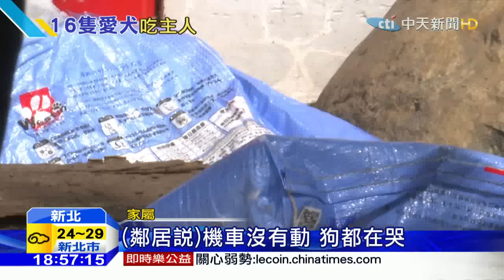20160513中天新聞 男陳屍家中6天 16隻愛犬啃主人充飢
新北市新店一名男子，平常愛好收養流浪狗，一養就是20幾隻，最近家人連繫不上他，會同員警上門找人，發現男子已經陳屍屋內，長達六天時間，遺體甚至遭愛犬啃食！